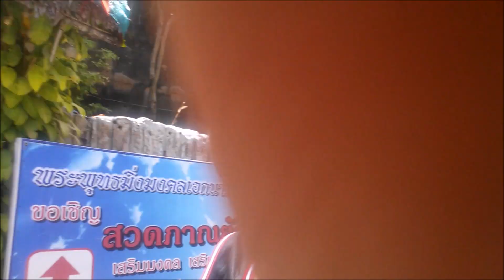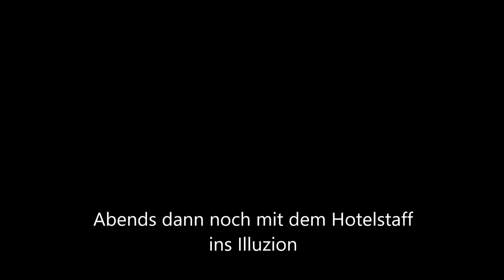#9 Thailand Gibbon Rehabilitation Project,Wat Tha Sak,Sarasin Bridge,Big Buddha,Illuzion